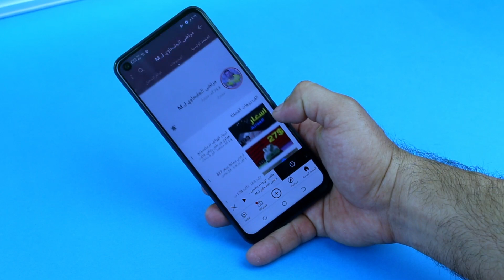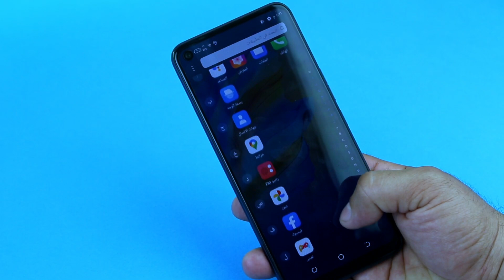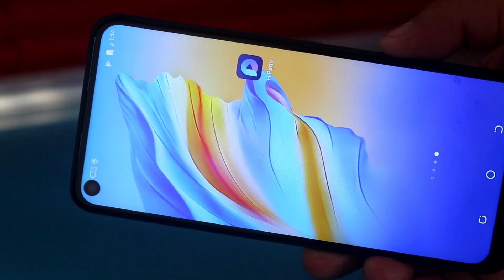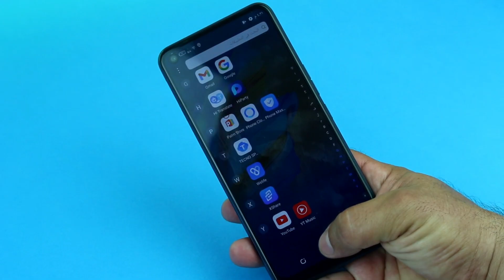تكنو تغير المعادلة // Tecno camon 17